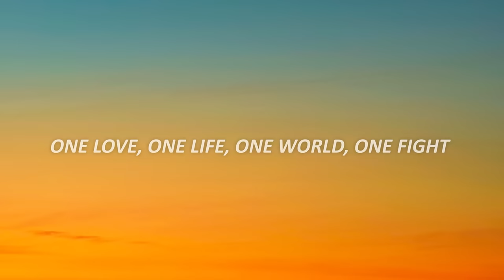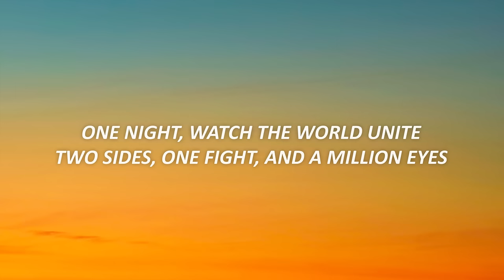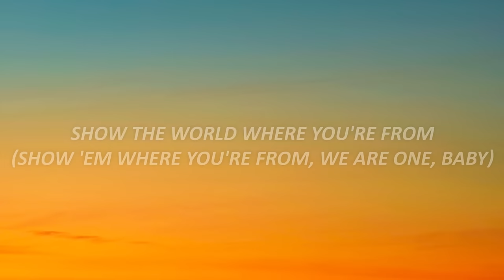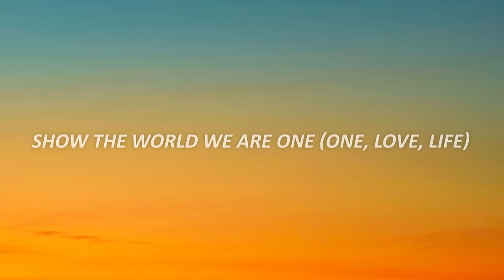We Are One (Ole Ola) - Pitbull (Lyrics) World Cup Song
Pitbull - We Are One (Ole Ole) (feat. Jennifer Lopez, Claudia Leitte) [The Official 2014 FIFA World Cup Song]

🎤 Lyrics:

[Chorus: Pitbull, Claudia Leitte]
Put your flags up in the sky (put 'em in the sky, jogue lá no alto)
And then wave 'em side to side (side to side, lado a lado)
Show the world where you're from (show 'em where you're from, we are one, baby)
Show the world we are one (one, love, life)
Ole ole ole ola

The tough keep going
One love, one life, one world, one fight
Whole world, one night, one place, Brazil
Everybody put your flags in the sky and do what you feel
[Pre-Chorus: Pitbull]
It's your world, my world, our world today
And we invite the whole world, whole world to play
Es mi mundo, tu mundo, el mundo de nosotros
Invitamos a todo el mundo a jugar con nosotros

[Break: Pitbull]
Jenni, dale!

[Verse 2: Jennifer Lopez]
One night, watch the world unite
Two sides, one fight, and a million eyes
Full heart's gonna work so hard
Shoot, fall, the stars, fists raised up towards the sky
Tonight watch the world unite, world unite, world unite
For the fight, fight, fight, one night, watch the world unite
Hey, hey, hey, força, força come on sing with me
Hey, hey, hey, allez, allez come shout it out with me
Hey, hey, hey, come on now

[Break: Pitbull]
Claudia Leitte, obrigado

[Bridge: Claudia Leitte]
É meu, é seu
Hoje é tudo nosso
Quando eu chamo o mundo inteiro pra jogar é pra mostrar que eu posso
Torcer, chorar, sorrir, gritar
Não importa o resultado, vamos extravasar